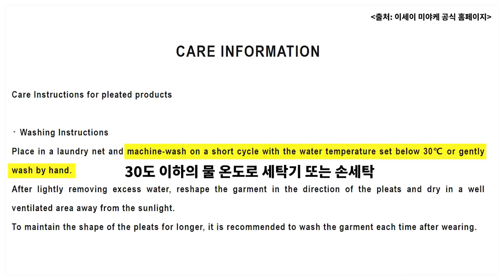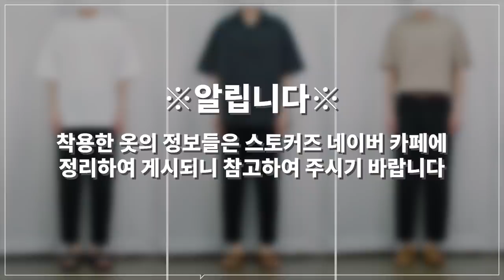[내돈내산] 여름 남자 바지 추천! 시원한데 감성도 챙길 수 있는 옴므플리세부터 입문용 가성비 브랜드 추천까지!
*영상 속 제품들의 가격은 7/26자 기준으로 영상 제작되었음을 알려드립니다!

오늘은 플리츠 제품들을 준비해봤습니다!
역시 플리츠 제품하면 옴므 플리세가 가장 먼저 떠오는데요!

옴므 플리세만의 감성이 있지만 가격이 비싼편이라...
가성비 제품들도 함께 준비해봤습니다!!

플리츠 제품들이 아직은 대중적이진 않으니
가성비 제품들로 입문해보시는건 어떠실까요?ㅎㅎ

0:00 인트로
0:22 옴므 플리세 브랜드 소개
1:01 옴므 플리세 내돈 내산
2:20 플리츠 팬츠 코디
3:37 가성비 플리츠 제품군 자라
4:03 이즈
4:14 몽플리쎄
4:32 벨리에
4:42 에노우
4:55 어널러 코드
5:11 TNGT
5:23 효지노리코
5:44 클로징